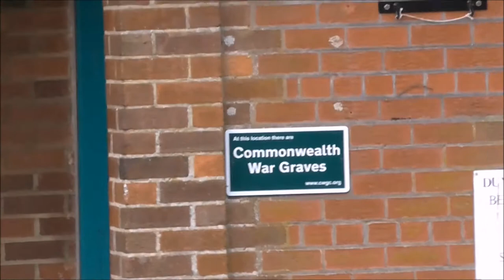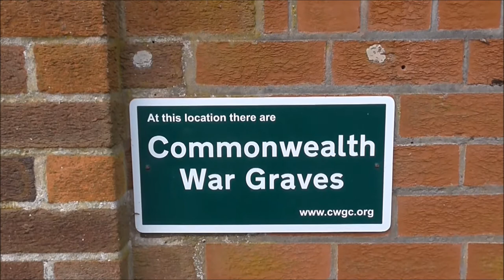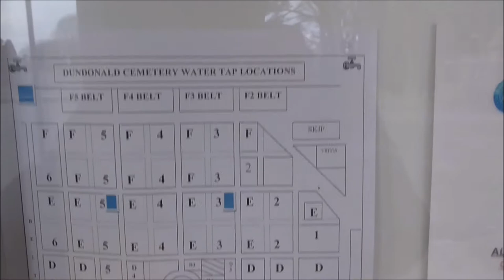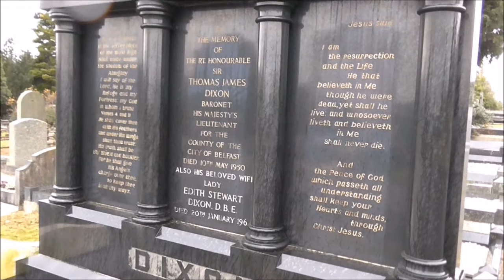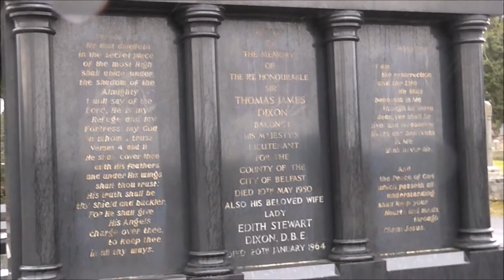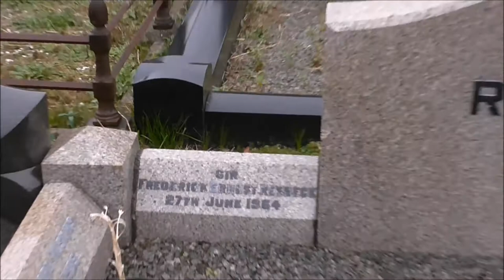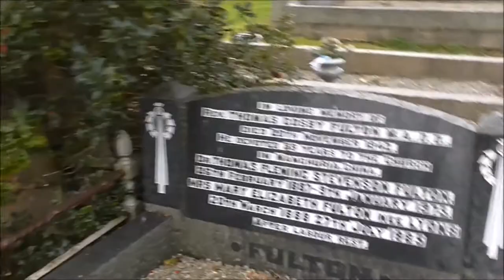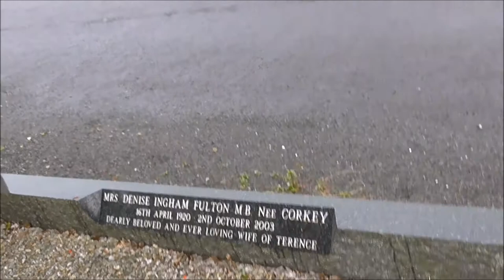My Self Guided Tour Round Dundonald Cemetery Belfast.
( Wesley Thompson local East Belfast historian has written a wonderful History of Dundonald Cemetery entitled, 'If Stones could speak. I'm not sure how you might come by this history but I recommend contacting East Belfast Historical Society.  )
I live under 2 miles away from Dundonald Cemetery, Upper Newtownards Road Belfast, yet I have never been in it until today. I was surprised at how large it turned out to be. I reckon it must be in the top 3 biggest Belfast cemeteries as regards size/numbers of graves.
Dundonald Cemetery opened as a municipal burial ground in 1905. n 1895, Belfast Corporation (now Belfast City Council) realised that more burial space was needed to cope with the city's growing population. Two years later, it bought 45 acres of land at Ballymiscaw, Dundonald, for £5,600. The site was known locally as Donall’s Fortress because of a nearby fort.
In 1904, plots were allocated out and a quarter of the cemetery was set aside for Roman Catholic burials, a decision which was later revised.
There are no new grave plots available in the cemetery, but burials still take place in existing graves.
Dundonald Cemetery in a Commonwealth War Grave. There are around 100 servicemen buried here from WW1 and WW2 in particular.
The entrance to the cemetery is marked by an imposing set of black and gold double gates. At the highest point stands a grey limestone war memorial ( the Cross of Sacrifice ), around five metres high. It is embedded with large bronze Excalibur-type swords which form the shape of a cross at the top of the monument.
The engraving below them reads: "This cross of sacrifice is one in design and intention with those which have been set up in France and Belgium and other places throughout the world where our dead of the Great War are laid to rest. Their name liveth for evermore."
Famous burials
John Carey (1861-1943) – landscape artist
Sir Thomas Dixon (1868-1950) - High Sheriff for Co. Antrim in 1912 and Co. Down in 1913. Dixon also served as Lord-Lieutenant of the County Borough of Belfast between 1924 and 1950
Lady Edith Stewart Dixon (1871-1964) - wife of Sir Thomas Dixon. Lady Dixon was made a Dame of the British Empire for her work with soldiers during World War I. She donated her family estate, now Sir Thomas and Lady Dixon Park, to the people of Belfast. The Dixons are buried in section B3 of the cemetery and their grave is marked with a very large, imposing black granite memorial
Dr Thomas Fleming Stevenson Fulton (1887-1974) - founder of Fleming Fulton School.
Oscar Heron (died 1953) - famous gypsy horse dealer
John McCandless (died 1913) - managing director of Belfast Ropeworks Ltd
Sir Frederick Ernest Rebbeck (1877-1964) - chairman of Harland and Wolff from 1930 to 1962
William John Stewart (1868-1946) - MP for south Belfast.